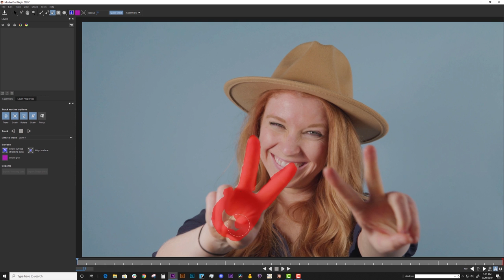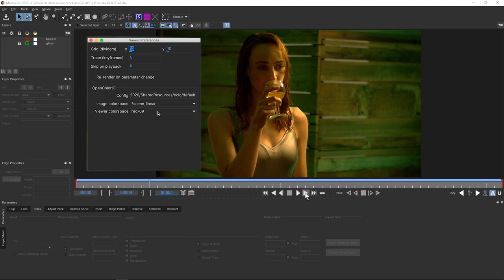Introducing Mocha Pro 2020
Now Available! Boris FX Mocha Pro 2020

The Academy Award-winning planar tracking toolset keeps getting better!

Get ready for faster tracking, rotoscoping, powerful new VFX workflows for set extensions, matte painting, and object removes, and OpenColorIO (OCIO) support.

Available as a plugin for Adobe After Effects and Premiere Pro, Avid Media Composer, and OFX hosts including Foundry Nuke, Autodesk Flame, Blackmagic Fusion, and VEGAS Pro as well as a standalone app.